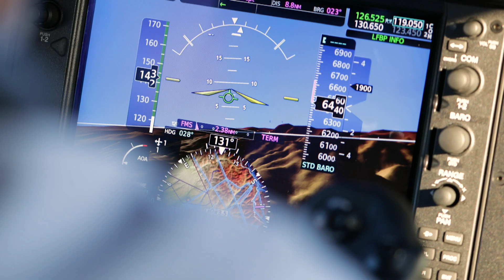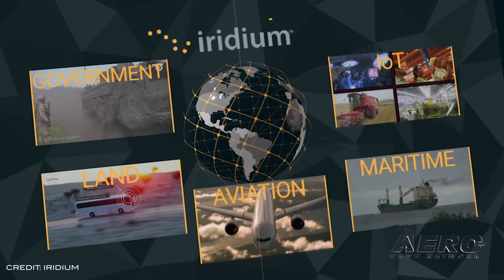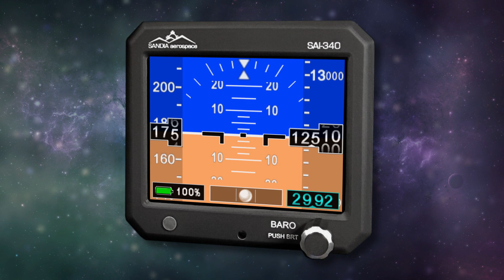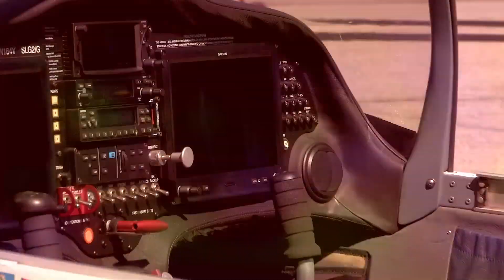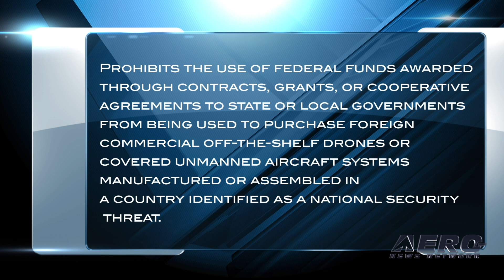Airborne 09.20.19: FAA Admin To Fly MAX Sim, China Drone Ban, SpaceX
Also: Iridium And OneWeb To Collaborate, USCG Rescue, New NASAO Board Members, API Claims Fuel Save

FAA Administrator Stephen Dickson is planning to travel to Seattle to personally fly a 737 MAX sim prior to the airplane's recertification. Dickson said that he plans to make the trip this week in order to make an evaluation of software changes to the airplane's MCAS, which has been implicated in two accidents earlier this year leading to a worldwide grounding of the airliner. Dickson, a former airline pilot, will also meet with Boeing officials in Seattle. He said the FAA has no firm timeline for a return to service for the 737 MAX. Even drone politics are getting ugly... Senators Rick Scott (R-FL) , Chris Murphy (D-CT), Tom Cotton (R-AR), Josh Hawley (R-MO), Richard Blumenthal (D-CT) and Marco Rubio (R-FL) have introduced the American Security Drone Act of 2019, which prohibits the U.S. Government from purchasing drones manufactured in countries identified as national security threats like Iran and China. SpaceX is attempting to buy as much property as it can in Boca Chica, TX, a small village near the company's south Texas test facility. The company's initial plan was to build a full-scale spaceport to launch payloads into orbit from the Texas coast. SpaceX has been using its Boca Chica facility for testing of its Starhopper prototype, which recently flew to an altitude of 500 feet from a concrete pad just 1.5 miles from the nearest residence in the village. All this -- and MORE in today's episode of Airborne!!!

Airborne 09.20.19 is chock full of info in this Daily News Episode, Friday, September 20th, 2019... Presented by Aero-TV veteran videographer and Airborne Host Sophie Hurlock. Sophie is supported by ANN Chief Videographer Nathan Cremisino, as well as ANN CEO/Editor-In-Chief Jim Campbell. This episode covers:

FAA Administrator Dickson Will Personally Fly 737 MAX Sim
Lawmakers Seek To Ban U.S. Government From Buying Chinese Drones
SpaceX Trying To Buy Boca Chica, TX
Iridium And OneWeb To Collaborate On A Global Satellite Services Offering
Coast Guard Rescues Man From Ditched Plane In The Gulf Of Mexico
NASAO Announces 2020 Board Members
API Claims 10 Billion Gallons Of Jet Fuel Saved